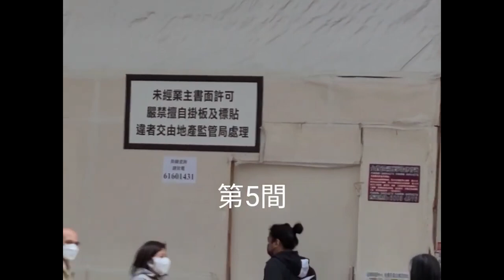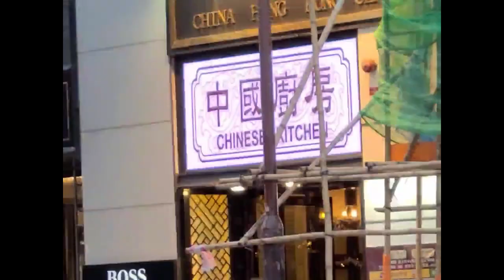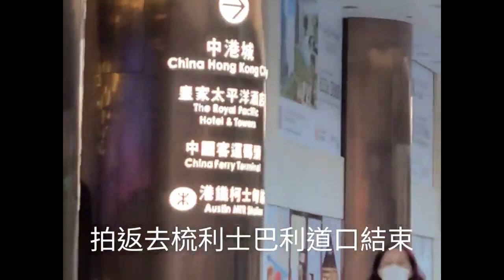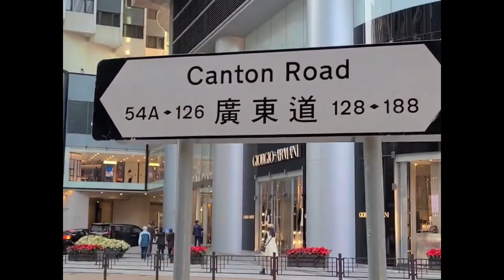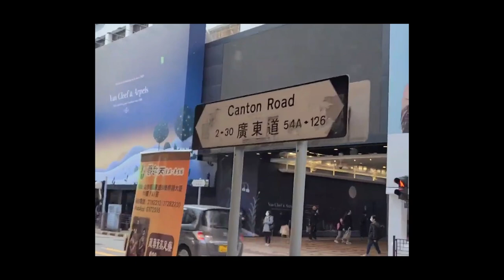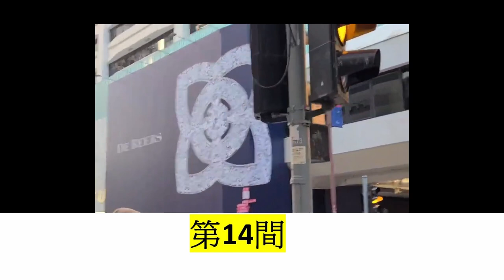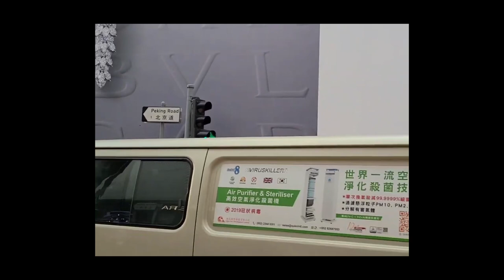執笠知多少 ( 5 ) 廣東道1881尖沙咀廣東道至中港城一段 人流 名店，店舖關閉情況 此影片在2022年12中已上戴到YouTube 我的頻道上，不知何種原因，最近發覺影片不見了 重新上載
執笠知多少（5 ) 尖沙咀廣東道觀察報告
地點：廣東道1881, 尖沙咀廣東道至中港城一段

在這段時間內，我特地返回廣東道觀察了當地的情況，並試圖為網友提供有關當地市况的資訊。廣東道對於中國大陸遊客來說一直都是香港的熱門區域，而我們也希望能夠描繪出一個真實的畫面。

然而，由於當時正值疫情期間，跨境旅遊尚未恢復，大陸遊客無法到達香港。這導致廣東道上的情況有所不同，許多著名的店鋪外已經不再見到龐大的排隊人龍，只有極少數的人群出現在一兩家店的門外。

我沿著廣東道仔細觀察了人流、名店和店舖的關閉情況。在這段路段上，我注意到有17家店鋪已經關閉，只有1家轉型為特賣場。與以往一般店舖難以尋覓的情況相比，這實在是截然不同的景象。

在這部影片中，我詳細描述了廣東道上的情況，並提供了實際的視覺記錄。我希望這樣的報告能夠幫助網友更好地了解廣東道的現狀。如果有任何意見或觀點，請隨時在留言區留言，我非常樂意與大家進一步討論。

另外，關於此影片在YouTube上消失的問題，我確保我並未刪除該影片。不知出於何種原因，影片可能已被移除或丟失。為了讓更多人能夠觀看，我將再次上載該影片到我的YouTube頻道。

執笠知多少( 5 ) 廣東道1881,尖沙咀廣東道至中港城一段